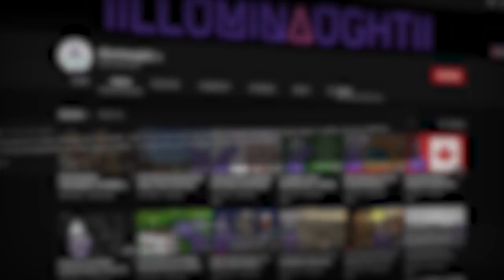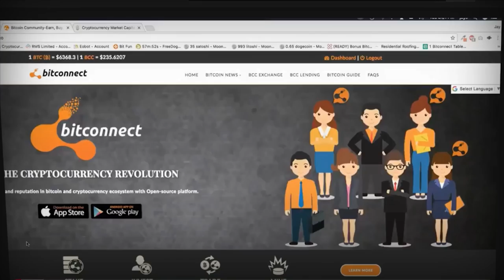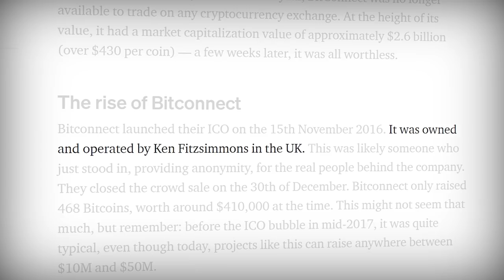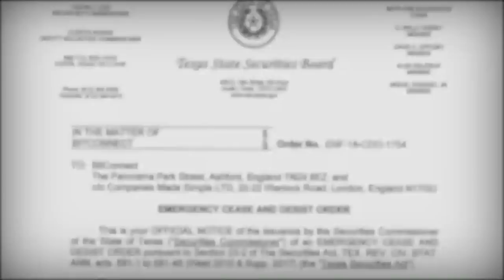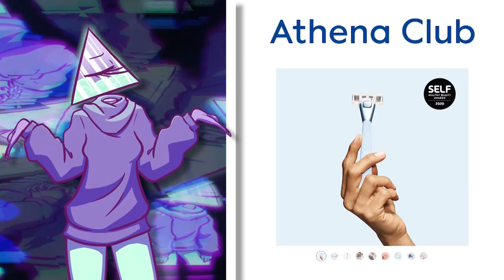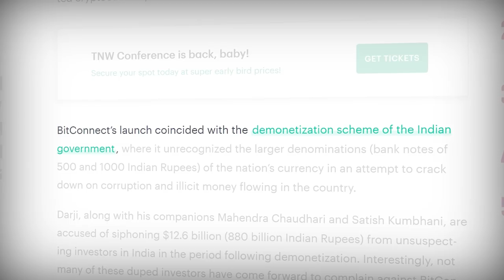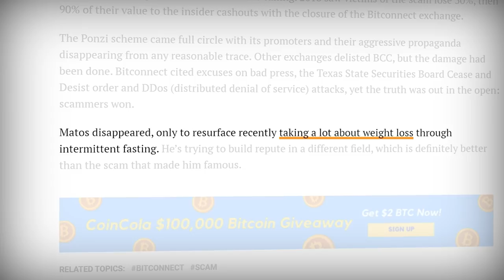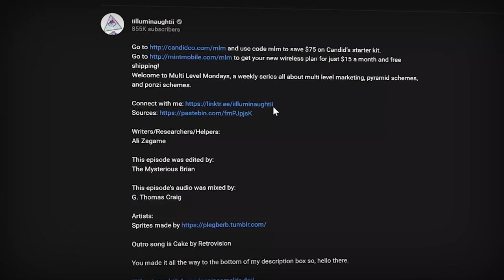Bitconnect: The Wannabe Bitcoin Ponzi Scheme | Multi Level Mondays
to sign up free and start winning Instant Karma.

Sources:

Writers/Researchers/Helpers:
Ali Zagame